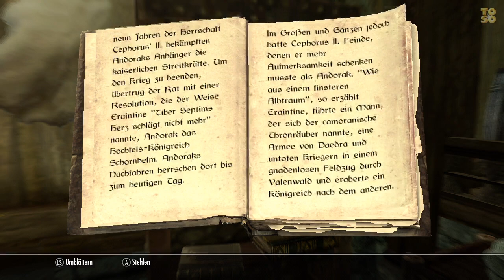Let's Read SKYRIM - Geschichtliczher Überblick des Kaiserreiches Band 3